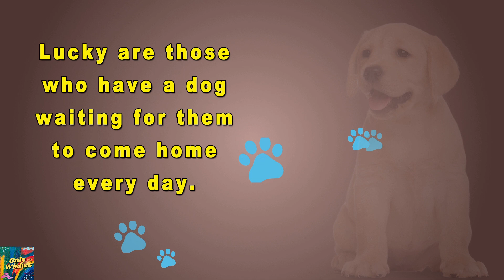Happy International Dog Day Whatsapp Status Wishes Quotes Video April 26 2023 | National Dog Day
Happy International Dog Day Whatsapp Status Wishes Quotes Video 2023, National Dog Day